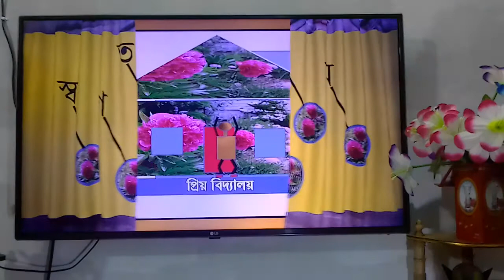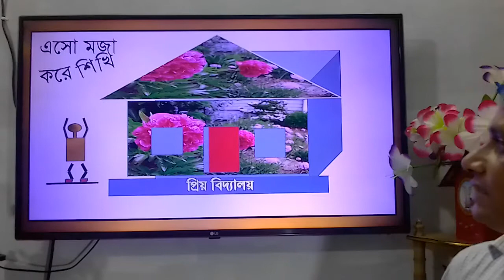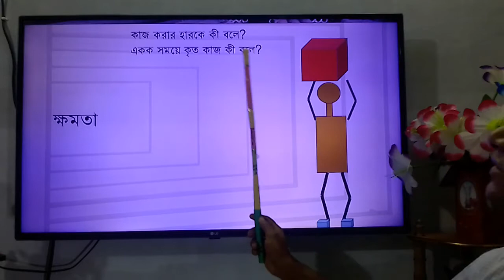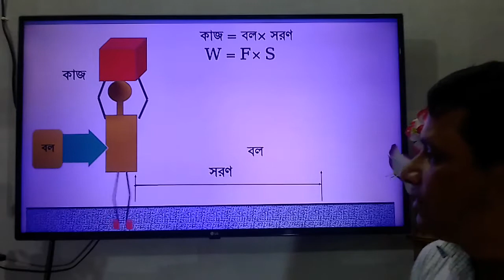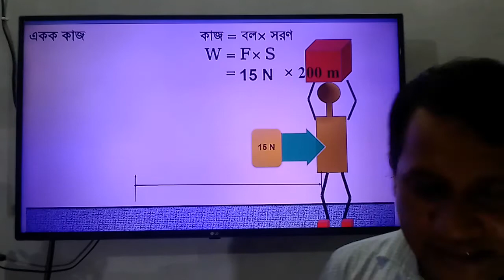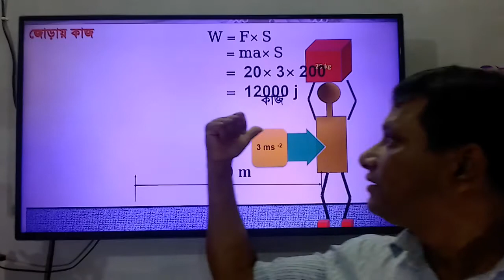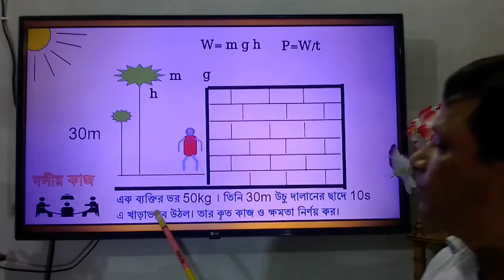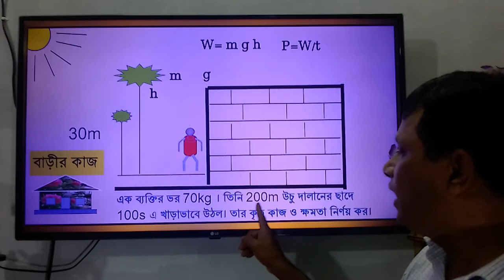SL- 32. শ্রেণি ৯ম-১০ম, বিষয়- পদার্থবিজ্ঞান অধ্যায় ৪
মো: কামাল উদ্দিন